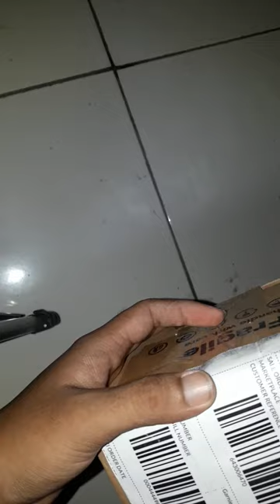Unboxing GARNIER Turbolight Oil Control 100ml